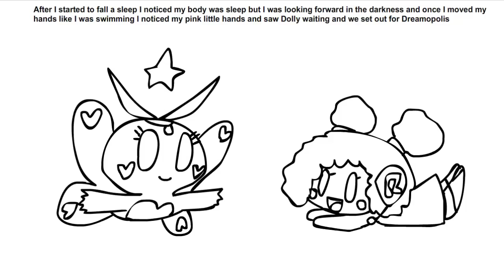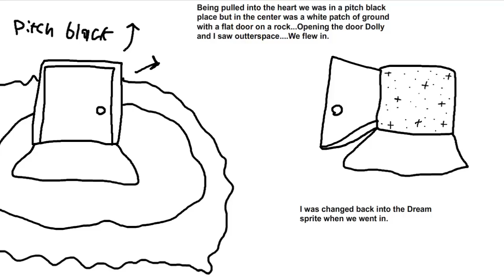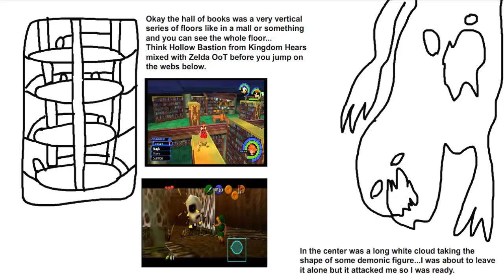Boosted Lucid dream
I tried Dream boosting music again and this was the results.